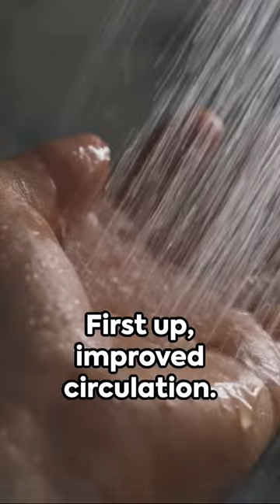The Cool Benefits of Cold Showers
Cold showers - uncover the numerous health and psychological benefits they bring. Discover how this invigorating daily ritual can boost your immune system, increase circulation, and even enhance your mood. Our experts present the science behind cold showers in a clear and concise manner, making it easy for anyone to understand. Get ready to embrace the chill and transform your well-being.